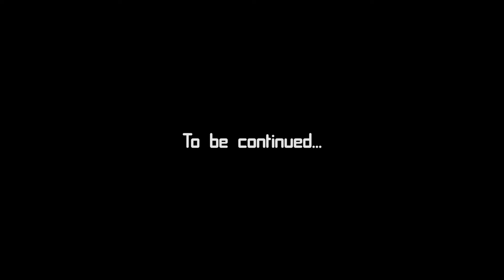2000 IN MY HOUSE (Skits)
Skits  (Sketch Comedy) and Pranks

2000 IN MY HOUSE (Skits)

Laughter is the best medicine, and we've got just the prescription for you! Tune in to our page for a daily dose of sketch comedy that will have you in stitches. From relatable skits about everyday life to absurd and hilarious scenarios, we've got something for everyone. Follow us for a guaranteed laugh and share our posts with your friends for even more giggles. Trust us, your funny bone will thank you.

Theatre and Filmmaker exploring digital comedy
Ayo wey e'seriouse (its nothing serious) its just Skits and Pranks
Be part of this journey by simply checking out this youtube channel.

This is a Back Stage Theatre Production wing.

2000 IN MY HOUSE (Skits)

Full Skits. Enjoy!

ABOUT WHOOZWE?
While covid 19 continues to disadvantage us even further we as the Back Stage Theatre Production (BSTP) company have set down and brainstormed other possible ways— and  platforms we can use to continue practicing our craft. WhoozWe? We appreciate your support and we believe that you will continue supporting us

2000 IN MY HOUSE (Skits)

Critique of His Legal Skills
BACK STAGE THEATRE PRODUCTION:

Sibusiso Maraxa
Zimkitha Ngaleka @zee_ngaleka
Thenjiswa Maseti
Getrude Buys
Kwanele Budana
Bongani Gqomo
Siphumzile Pharela
Pumlani Mkiva
Yamkela Nobomvu
Zuko Sikhafungana @wonderfull_art_sa